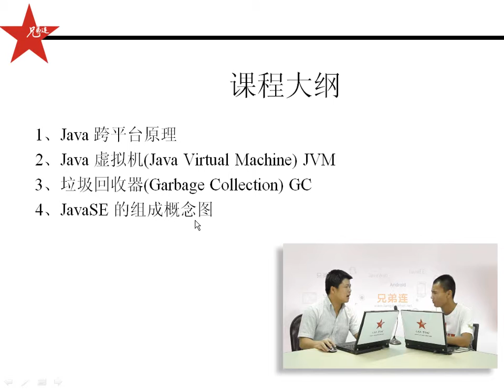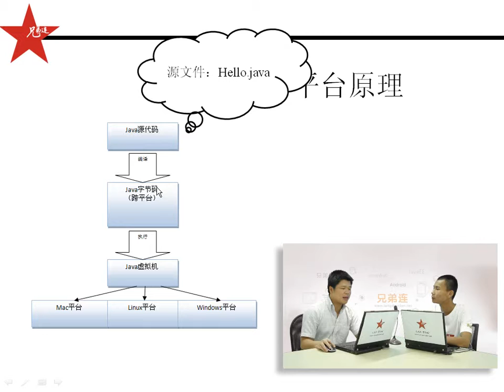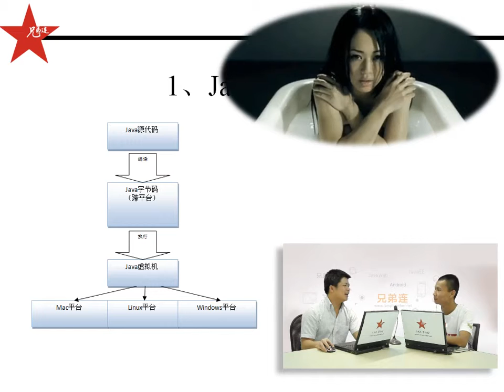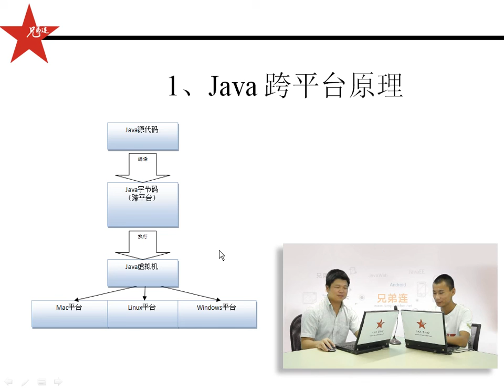兄弟连 马剑威 JAVA SE视频 3 Java跨平台原理1